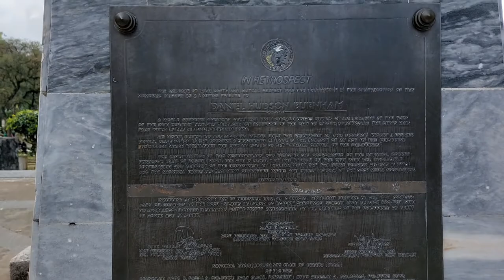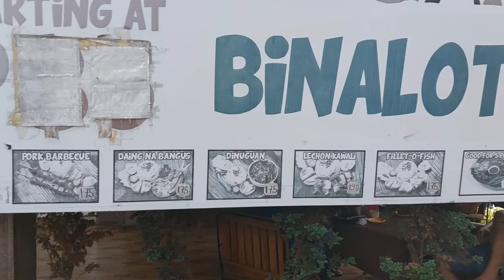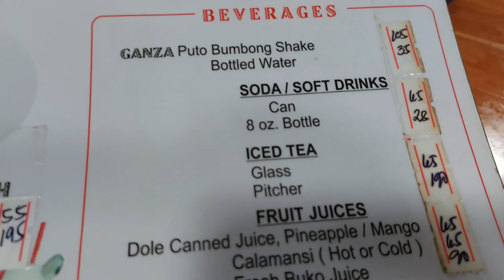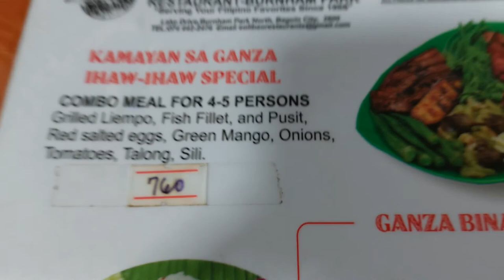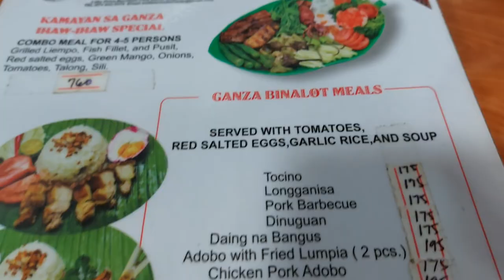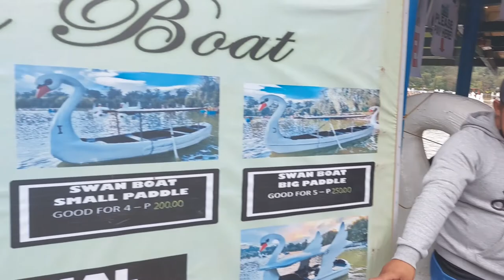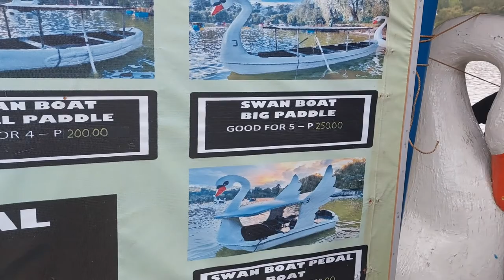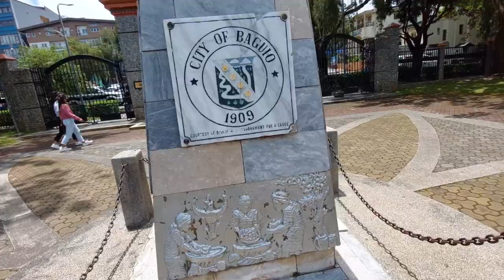BAGUIO CITY 2022 | BURNHAM PARK | CHANNEL CHITZ FOOD AND TRAVEL VLOG PART 2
Daniel Burnham

American architect

Daniel Hudson Burnham FAIA was an American architect and urban designer. A proponent of the Beaux-Arts movement, he may have been, "the most successful power broker the American architectural profession has ever produced." Wikipedia

Born: September 4, 1846, Henderson, New York, United States

Died: June 1, 1912, Heidelberg, Germany

Spouse: Margaret Sherman (m. 1876–1912)

Children: Hubert Burnham, Daniel H. Burnham, Jr., Margaret Kelly

Parents: Edwin Burnham, Elizabeth Burnham

What did Daniel Burnham do in the Philippines?

He had won a commission from the United States government to develop a new city plan for Manila, the capital of the Philippines, and to design a completely new “summer capital,” Baguio City, 155 miles to the north of Manila and 5,000 feet above sea level in the mountains of Luzon.

Daniel Burnham

For his son, also an architect and urban planner, see Daniel Burnham Jr. For the American farmer, educator, newspaper editor and politician, see Daniel F. Burnham.

Daniel Hudson Burnham FAIA (September 4, 1846 – June 1, 1912) was an American architect and urban designer. A proponent of the Beaux-Arts movement, he may have been, "the most successful power broker the American architectural profession has ever produced."[1]

Daniel Burnham

Burnham c. 1890

Born

Daniel Hudson Burnham

Henderson, New York, US

DiedJune 1, 1912 (aged 65)

Heidelberg, Germany

OccupationArchitectPracticeBurnham and Root
D. H. Burnham & CompanyBuildingsReliance Building, Flatiron Building, Union Station (Washington, D.C.), Ellicott Square BuildingProjectsPlan of Chicago
World's Columbian Exposition

A successful Chicago architect, he was selected as Director of Works for the 1892–93 World's Columbian Exposition, colloquially referred to as "The White City". He had prominent roles in the creation of master plans for the development of a number of cities, including the Plan of Chicago, and plans for Manila, Baguio and downtown Washington, D.C. He also designed several famous buildings, including a number of notable skyscrapers in Chicago, the Flatiron Building of triangular shape in New York City,[2] Union Station in Washington D.C., London's Selfridges department store, and San Francisco's Merchants Exchange.

Although best known for his skyscrapers, city planning, and for the White City, almost one third of Burnham's total output – 14.7 million square feet (1.37 million square meters) – consisted of buildings for shopping.[3]

Burnham was born in Henderson, New York, the son of Elizabeth Keith (Weeks) and Edwin Arnold Burnham.[4] He was raised in the teachings of the Swedenborgian, also called The New Church[5] which ingrained in him the strong belief that man should strive to be of service to others.[6] At the age of eight, Burnham moved to Chicago[4] and his father established there a wholesale drug business which became a success.[7]

Burnham was not a good student, but he was good at drawing. He moved to the eastern part of the country at the age of 18 to be taught by private tutors in order to pass the admissions examinations for Harvard and Yale, failing both apparently because of a bad case of test anxiety. In 1867, when he was 21 he returned to Chicago and took an apprenticeship as a draftsman under William LeBaron Jenney of the architectural firm Loring & Jenney. Architecture seemed to be the calling he was looking for, and he told his parents that he wanted to become "the greatest architect in the city or country".[7]

Nevertheless, the young Burnham still had a streak of wanderlust in him, and in 1869 he left his apprenticeship to go to Nevada with friends to try mining gold, at which he failed. He then ran for the Nevada state legislature and failed to be elected. Broke, he returned again to Chicago and took a position with the architect L. G. Laurean. When the Great Chicago Fire hit the city in October 1871, it seemed as if there would be endless work for architects, but Burnham chose to strike out again, becoming first a salesman of plate glass windows, then a druggist. He failed at the first and quit the second. He later remarked on "a family tendency to get tired of doing the same thing for very long".[7]

Baguio

City in the Philippines

Overview

Description

Baguio, on the Philippines’ Luzon island, is a mountain town of universities and resorts. Called the “City of Pines,” it’s particularly popular in summer due to unusually cooler weather. At its center is Burnham Park, with gardens and a lake. Nearby, Baguio Cathedral, completed in 1936, has a rose-h ― Google… More

Elevation: 1,500 m

Population: 345,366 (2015) United Nations

Metro population: 644,589

Weather: 18°C, Wind N at 3 km/h, 89% Humidity weather.com

Local time: Tuesday 9:56 PM

Neighborhoods: Engineers' Hill, Quirino Hill, Cabinet Hill-Teacher's Camp, Military Cut-off, More